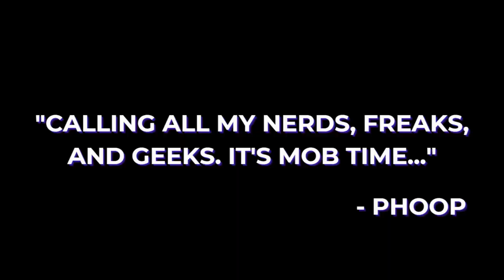The Blerd Mob Podcast S5 E48 | Has Disney lost their originality?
Chill with Phoop and Ryun as they discuss:

- Is Tower of God this season’s sleeper hit?
- Has Disney lost their originality?
- Will the One Piece reboot bring in new fans?
… and more!

0:00 Intro
1:12 Catching up with the Blerds
2:40 What are we currently watching?
19:20 D23 Marvel Announcements Deep Dive
29:54 D23 Disney-Pixar Announcements Deep Dive
53:10 D23 Theme Parks Announcements Deep Dive
1:10:36 Is The One Piece reboot necessary?
1:28:30 Will AOT coming to theaters set a new standard?
1:46:38 Closing/Outro